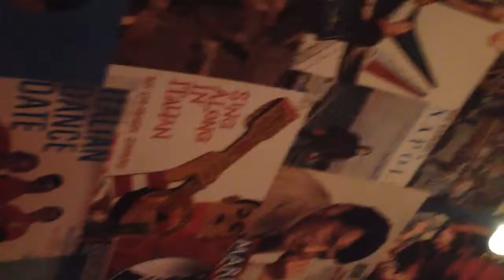Vlog #1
I lost space at the end of the video so that's why it end like that.